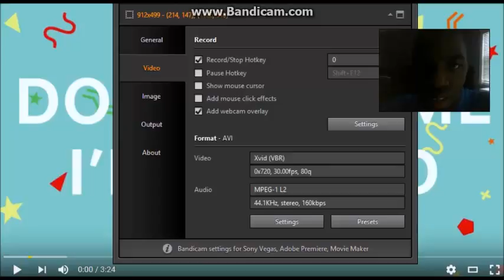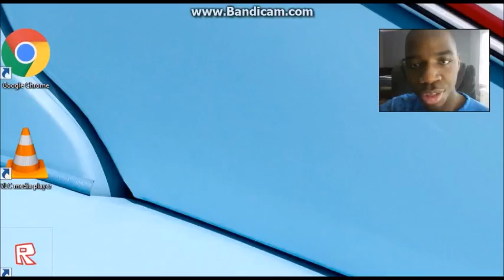EB The YTP Master Reacts: (Don't Hug Me I'm Scared)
In this reaction video I watch Don't Hug Me I'm Scared a really popular video and trust me, IT'S FUCKING WEIRD!